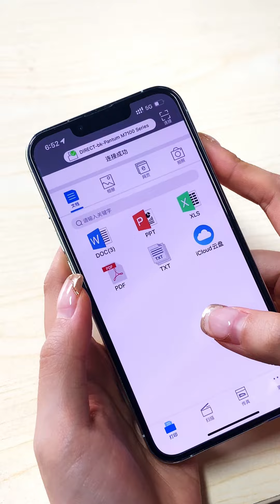大家為我的發明取個名字吧~一定要看到最後